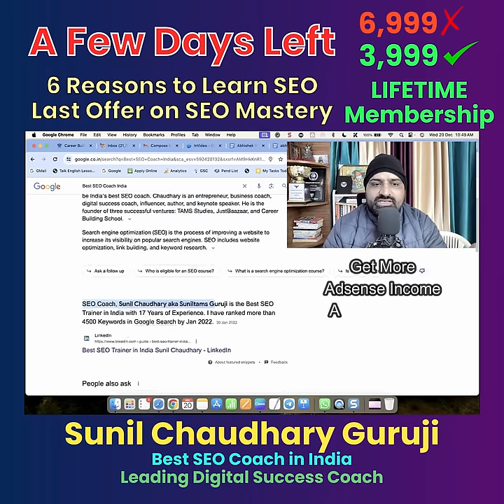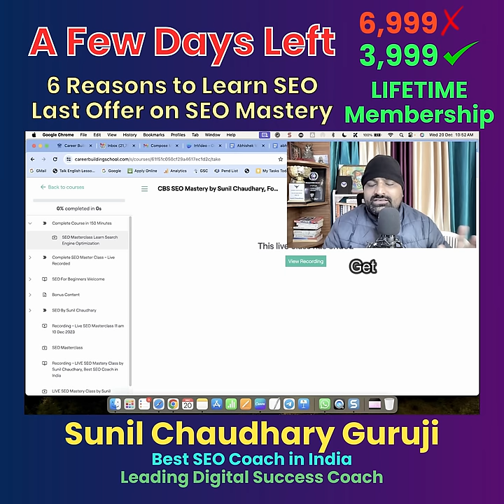CBS SEO Mastery | Learn Powerful SEO | Offer Till 31st December | Pay Only 3999 For Lifetime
CBS SEO Mastery: Unleash the Power of SEO for Lasting Success

00:00 - Offer on SEO Course in Hindi
01:00 - Presence of Sunil Chaudhary, the Best SEO Coach in India
03:00 - Save Money Every Month
05:00 - Reasons to Learn SEO
06:00 - Money Back Guarantee
07:49 - Join SEO Course and Get All Benefits

Introduction:

Welcome to CBS SEO Mastery, your gateway to unlocking the full potential of Search Engine Optimization (SEO). In today's digital age, mastering SEO is crucial for anyone looking to establish a strong online presence and drive organic traffic to their website. As the year comes to a close, we have an exclusive offer for you that you won't want to miss!

Why SEO Matters:

SEO is the backbone of online success. Whether you're a business owner, a marketer, a blogger, or anyone with an online presence, understanding and implementing effective SEO strategies is key to standing out in the crowded digital landscape. CBS SEO Mastery is designed to empower you with the knowledge and skills needed to navigate the ever-evolving world of SEO.

What You'll Learn:

Our comprehensive SEO Mastery course covers a wide range of topics, including:

Keyword Research: Learn how to identify the right keywords to target for maximum visibility.
On-Page Optimization: Master the art of optimizing your website's content, meta tags, and images for search engines.
Off-Page SEO: Discover the importance of backlinks, social signals, and other off-page factors that influence your site's ranking.
Technical SEO: Understand the technical aspects of SEO, including site speed, mobile optimization, and more.
Local SEO: Learn how to optimize your online presence for local searches and attract customers in your area.
SEO Analytics: Dive into the world of data and analytics to measure the success of your SEO efforts and make informed decisions.
Exclusive Offer:

For a limited time, you can enroll in CBS SEO Mastery for a one-time payment of only 3999 and enjoy lifetime access to the course content.

Join Now:

Ready to take your SEO game to the next level? Join CBS SEO Mastery today and position yourself for lasting online success.

Don't let this opportunity pass you by. Invest in your future and become a master of SEO with CBS SEO Mastery. The offer is valid only until 31st December, so act fast and secure your lifetime access at the discounted price of 3999. Join us on the journey to SEO excellence!